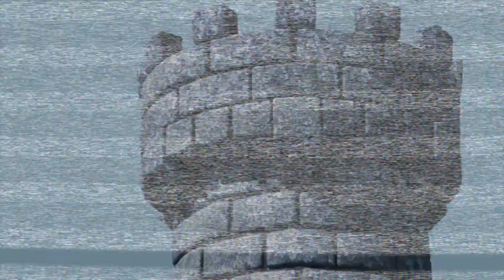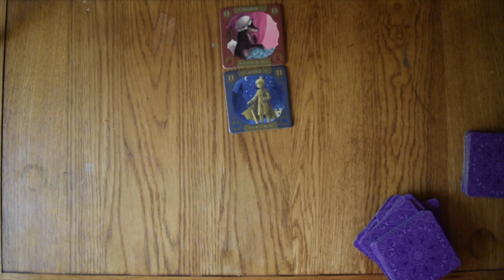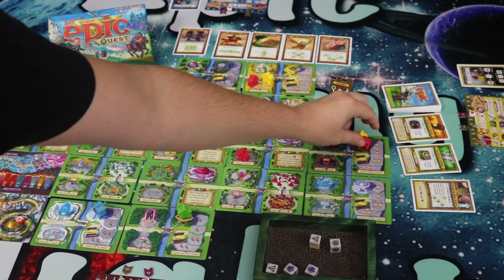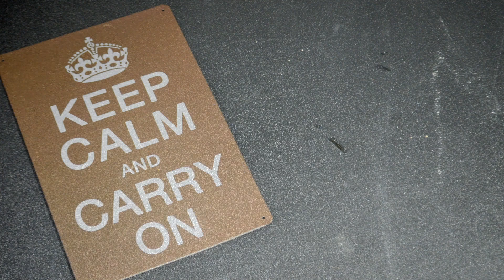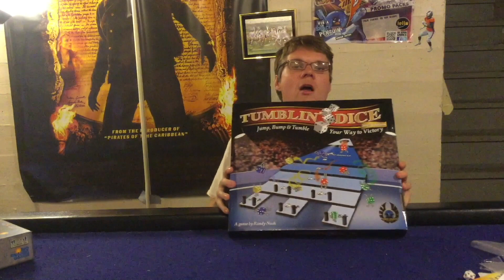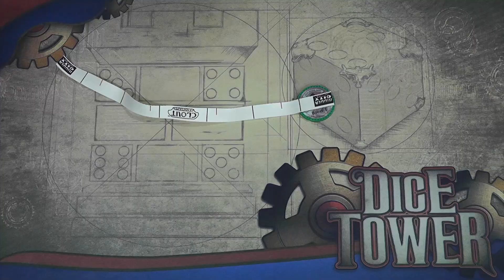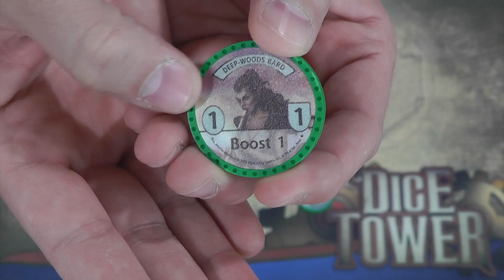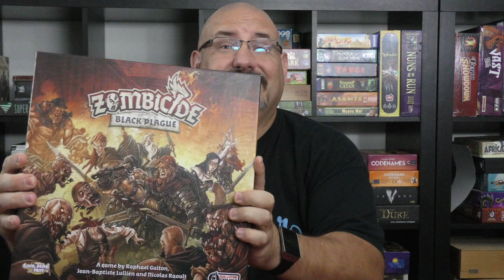Throat Punch Lunch - Episode 26: Convention Respite!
Join Sam Healey and his host of contributors for Episode 26 of Throat Punch Lunch, the show that's nicer than it sounds!

Time Stamps:
0:20 - Intro (Contest Info & Guidelines...)
3:17 - SoloThrash with Liz Davidson
8:11 - Roll with the Punches with Roy Cannaday
12:49 - Confessions of a Board Game Reviewer with Mandi Hutchinson
18:05 - Food for Your Soul (Mansions of Madness) with Alex Milea
21:37 - Stuff I Like/Stuff I Hate with Bryan Drake
25:51 - 15 Pieces of Flair with Jay Peak
28:33 - We'll Learn as We Go - with Bobby Sears
31:42 - 3 Reasons with Forrest Bower
36:58 - Accessorize with Sam & Rob
42:47 - Budget Card Game Breakdown with Tim Jennette
47:52 - Designer Spotlight with Boardgame Opinions
51:59 - One vs. Many with Jason Peacock
54:15 - The Starting Tile with Luke Hector
58:14 - Outro (Contest Info Reminder...)